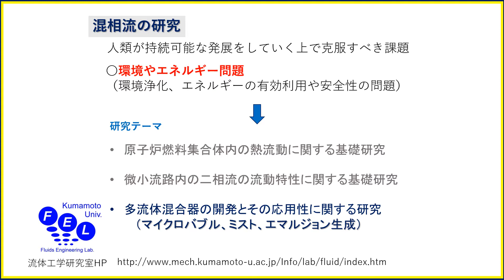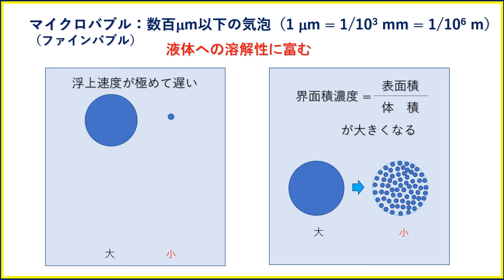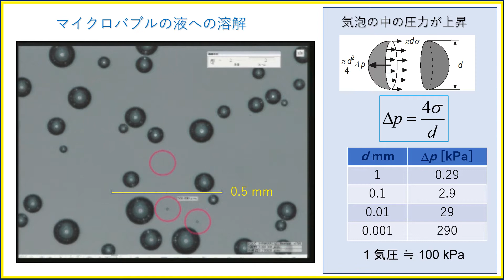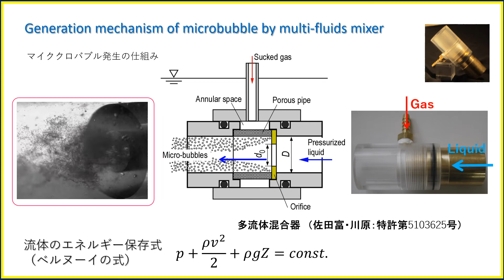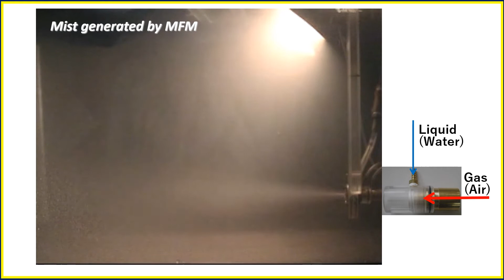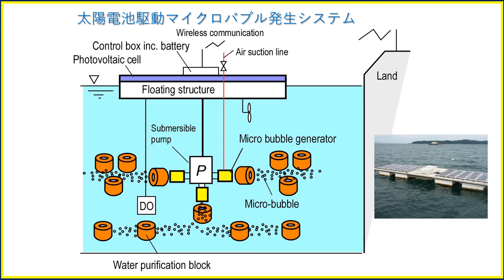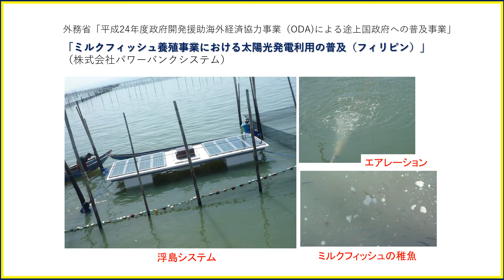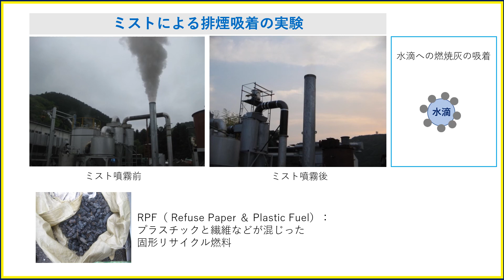工学部 機械数理工学科 研究室紹介動画１